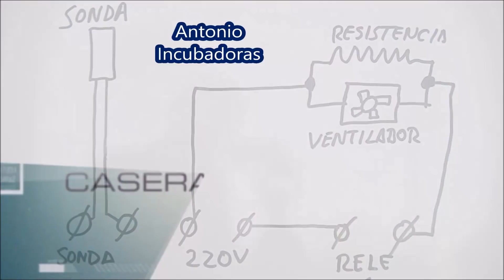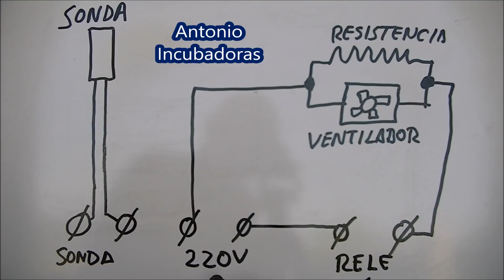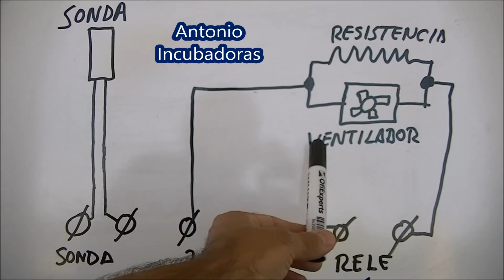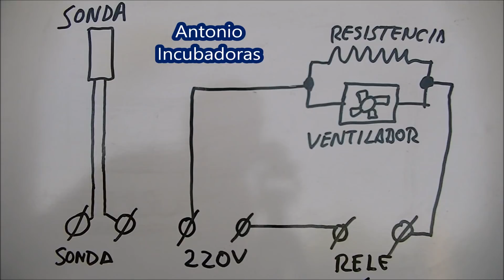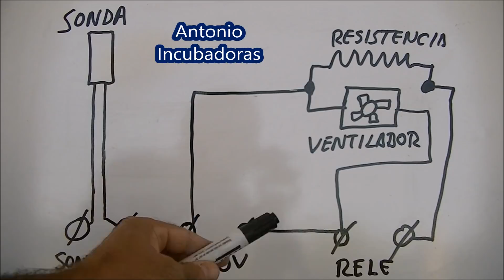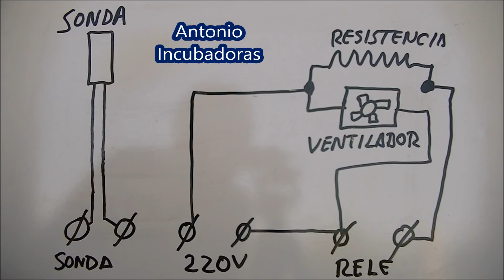Cómo hacer una incubadora casera. Cómo hacer las conexiones.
Cómo hacer una incubadora de huevos casera paso a paso de forma fácil, económica, sencilla y cómo hacer las conexiones.